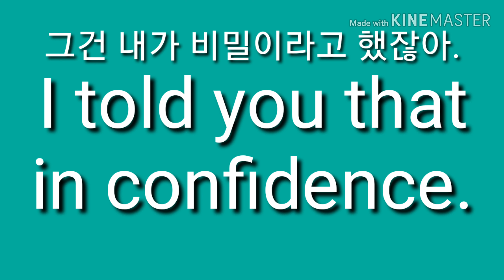비밀로. 영어로44